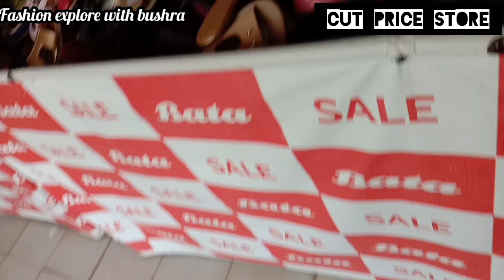Sale Sale** Bata cut price shop karachi || kids shoes,women shoes men shoes sale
Address
Cut price shop
M.A jinah road
jama cloth market
karachi

Business-number
کارو بار کی وڈیو بنوانے کے لیے اس نمبر پر رابطہ کریں یا واٹس اپ پر میسج کردیں

ضروری انتباہ

وڈیوز بنا نے کا مقصد آپ تک معلو مأت پہنچانا ہے کسی بھی قسم کے لین دین کی زمیداری اس چینل کی نہیں ہوگی
my videos👇👇👇❤❤

For more videos plz visit to my channel